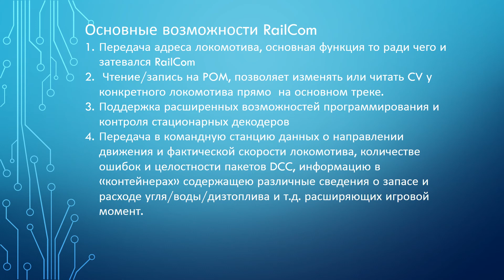Railcom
Краткое описание по управлению моделями ЖД